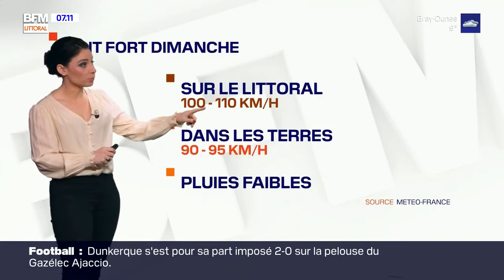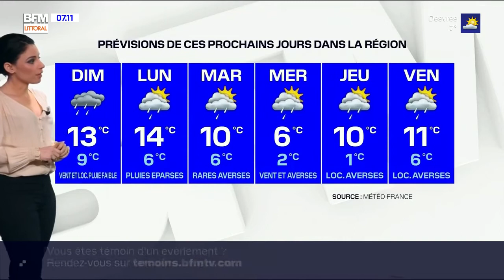Météo: un temps maussade prévu sur le nord de la France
Des averses et des vents violents, avec des pointes jusqu'à 110 km/h sur le littoral dimanche, sont attendus ce week-end sur le nord de la France.